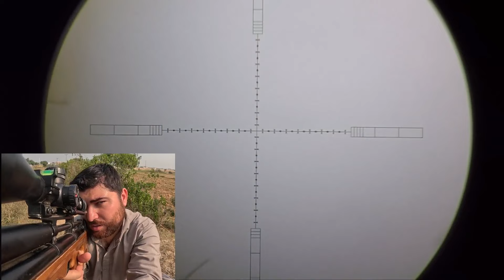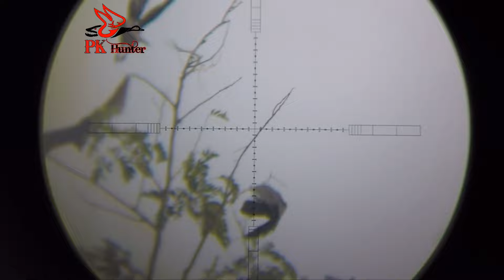Biggest Air"Rifle Crow Pest Control You'll ever See?!